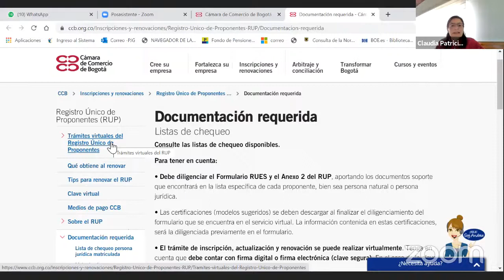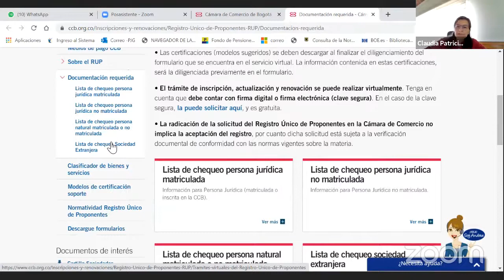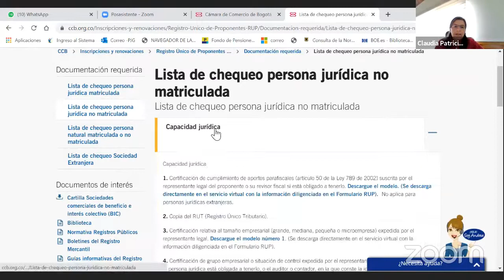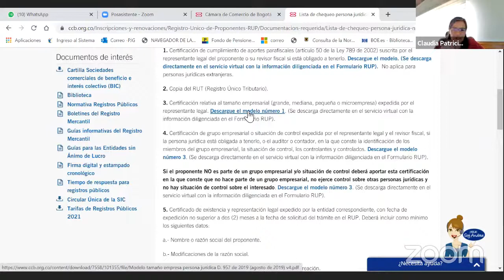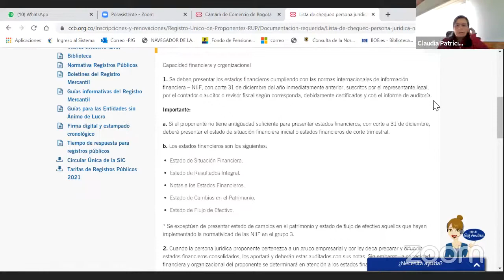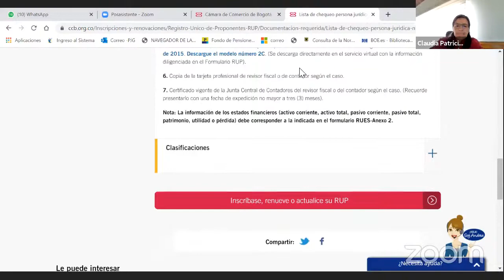Clase Abierta - Diplomado Contratación Estatal 2ª Edición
Tirant Formación Colombia

Mayo 29 de 9:00am hr Bogotá, Colombia

Director:
Juan David Duque Botero

Tema:
Análisis del Registro Único de Proponentes

Docente:
Claudia Barrantes Venegas